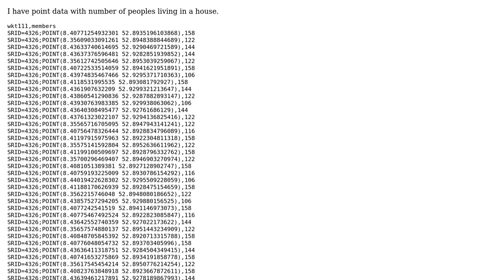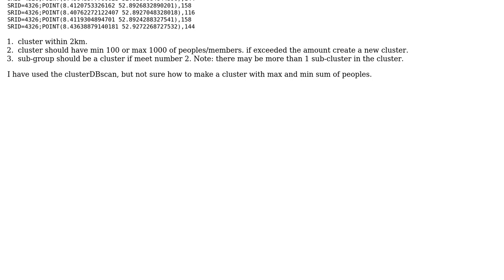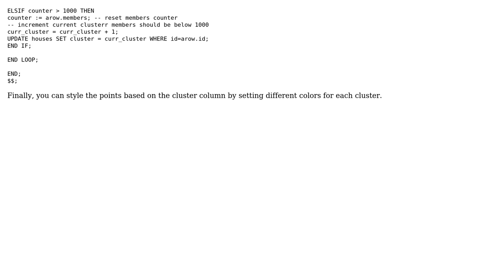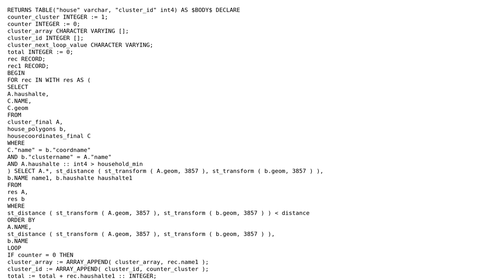GIS: PostGIS Clustering with MAX, MIN and SUM Limit of Attribute (2 Solutions!!)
GIS: PostGIS Clustering with MAX, MIN and SUM Limit of Attribute

With thanks & praise to God, and with thanks to the many people who have made this project possible! | Content (except music & images) licensed under CC BY-SA | Music | Images & others | With thanks to user wondim user Muhammad Imran Siddique and the Stack Exchange Network Trademarks are property of their respective owners. You are responsible for your own actions.